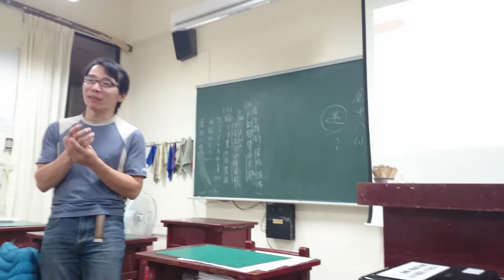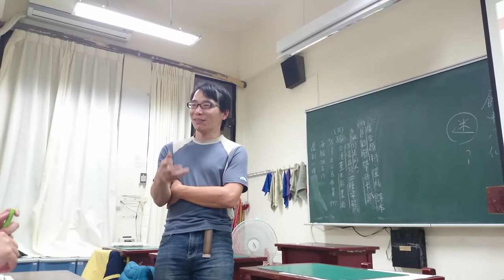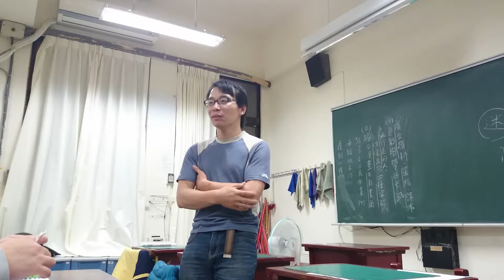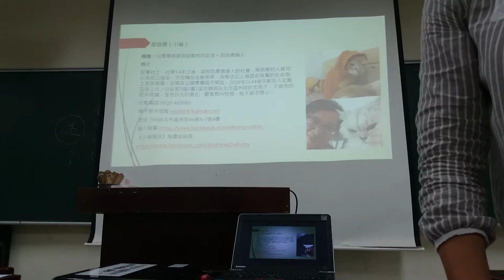彭瑞祥補充寫新聞要兼顧到5W1H的原則，簡單二分法：已經知道的事實和未知的探索MOV 0014